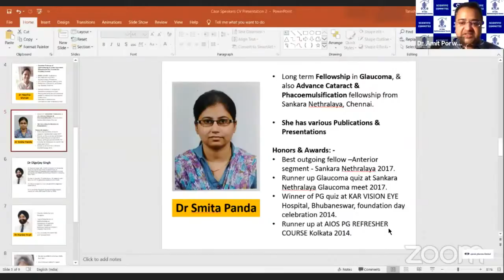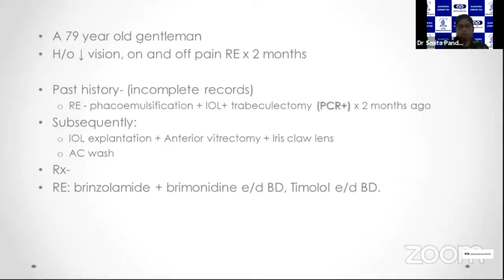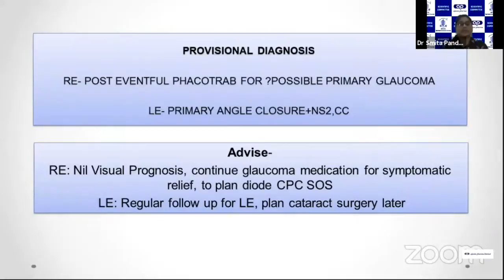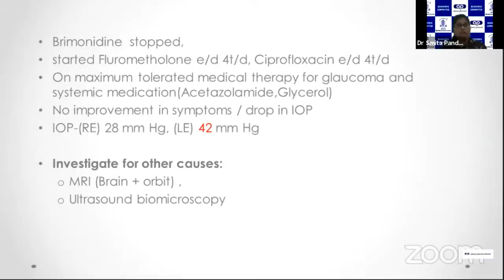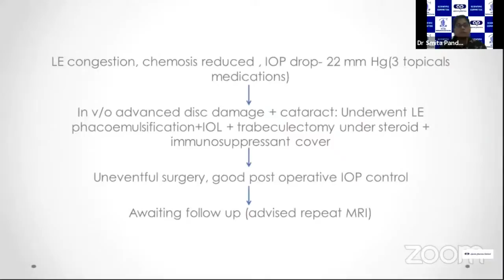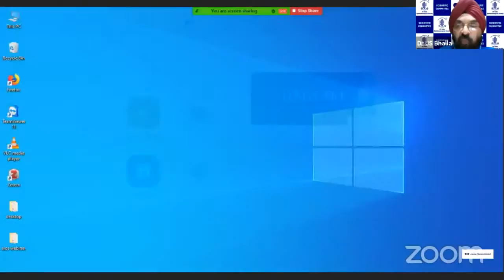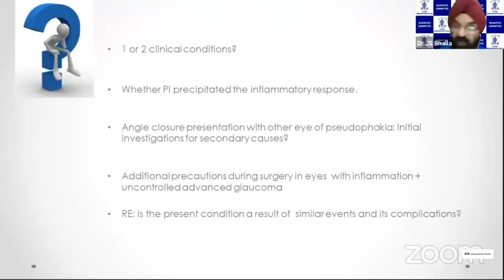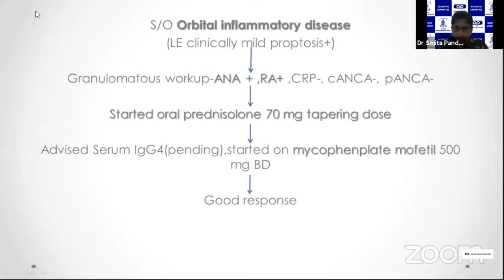Webinar 2 - Glaucoma-Orbit and Glaucoma-Secondary Angle Closure Glaucoma,-..Dr.Smita Panda